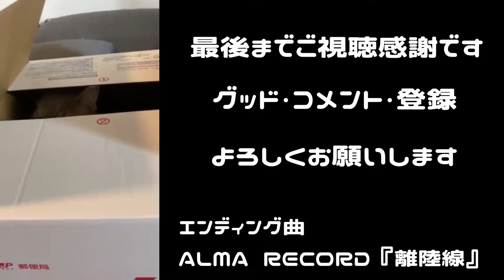【シャドバ】ナーフ前大佐＆2コスバハムート『イステンデッド』率いるラスワネクロが強い件【シャドウバース/Shadowverse】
前回の動画
使用率0％！忘れられた唯我『マゼルベイン』の強さをお見せしましょう。マゼルベインドラゴン